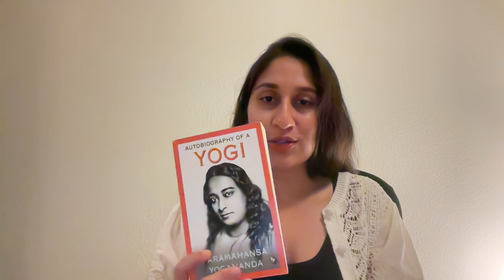My book collection in Zurich